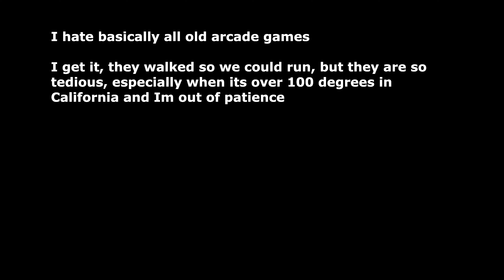Revisiting Classic Arcade Games That I Am Horrifically Bad At Pac Man Galaxian Frogger Donkey Kong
oof

0:00 Pac-man
3:23 Galaxian
6:04 Donkey Kong
9:30 Frogger type game